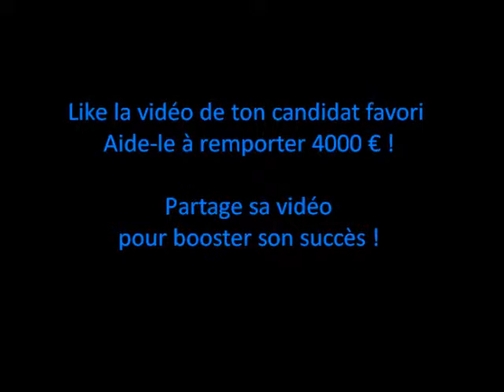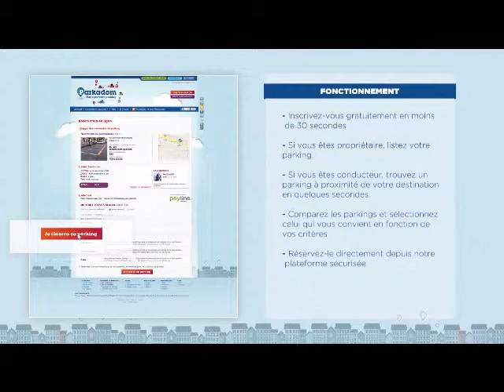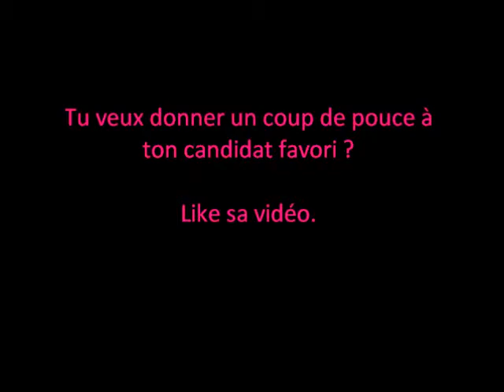Parkadom_PrixMoovJee-InnovonsEnsemble(94)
Prix du Public, Prix MoovJee - Innovons Ensemble, édition 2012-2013